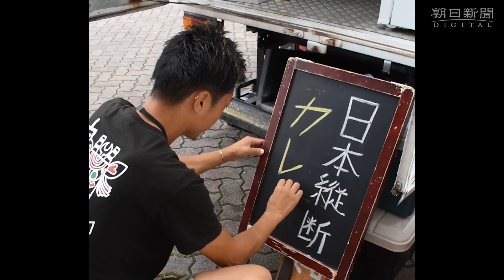人生修行のキッチンカーで全国２１道府県巡る欧風カレー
カレーライスを販売しながら日本列島を周遊している男性２人。約１年かけてキッチンカーで全国２１道府県を巡り、被災地を含め全国約２４０カ所で１万食を提供。８月の長野が最後の目的地となる。
　７月１８日、愛知県西尾市の市役所向かいにある雑貨店の駐車場。１・５トントラックを改造したキッチンカーの前には、うわさを聞きつけた地元の人たちが列を作った。
　２人はともに２９歳で同県豊橋市出身の大久保晃介さんと近藤和真さん。昨春、ホテルのシェフだった大久保さんが、自分の店の開業について近藤さんに相談した。旅の経験が豊富な近藤さんが「店を開く前に、人としての修業が必要」と、キッチンカーで全国を周遊することを提案した。
　昨年８月に北海道苫小牧市で販売を始め、北海道地震の際は温かい食事に長蛇の列ができた。青森や新潟県のほか、兵庫や香川、さらに南は福岡、沖縄まで足を延ばした。走行距離は２万キロに達した。看板メニューの欧風カレーは８００円（税込み）。バナナなどのフルーティーな甘さと、とろとろに煮込んだ牛すじとそのだし汁を使ったコクが特徴だ。甘さの後からきいてくるスパイスの辛みは、ウズラ（豊橋産）のゆで卵が和らげる。